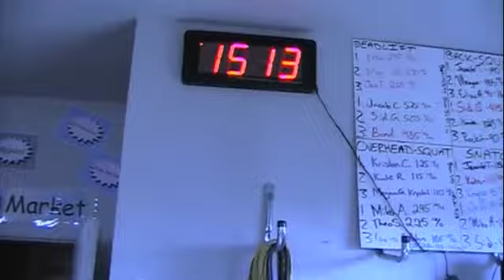Crossfit 13-1 1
Crossfit open wod 13.1